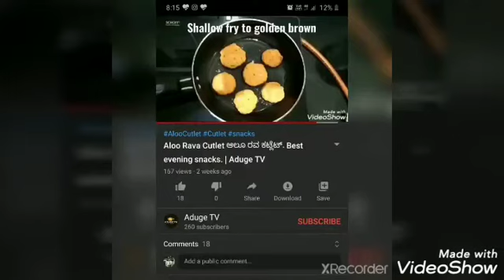Vegetable Salad Recipe / सब्जियों का सलाद / ಆರೋಗ್ಯಕರ ವೆಜಿಟಬಲ್ ಸಲಾಡ್ ಹೀಗೆ ಮಾಡಿ / Aduge TV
Vegetable Salad / Salad : To boost nutrition level in the body vegetables contribute a lot. Intake of vegetables in any form keeps us healthy. Easy way to prepare salad.
Watch these video to help you learn how to make best foods at home, start here:

 Required items : Oil, beans, carrot, wild cabbage/ knol khol, Radish, onion, tomato, salt, pepper powder, lime juice

2.  This encourages me to give some more best recipes videos.